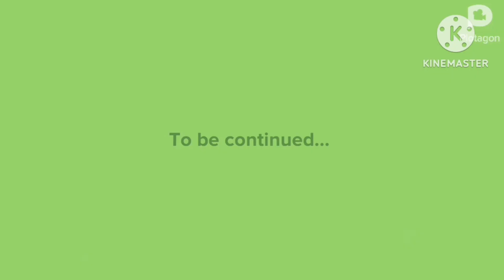st. patrick's day adventures with amina abdulhamid and friends (part 2)💚☘️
Me and my friends moosa kadhem productions and girl shuriken went to the supermarket to buy a lucky charms cereal and a milk for st. Patrick's day

Featured: @moosakadhemproductions5819 & @GirlShurikenSF2

This is amina abdulhamid, signing off